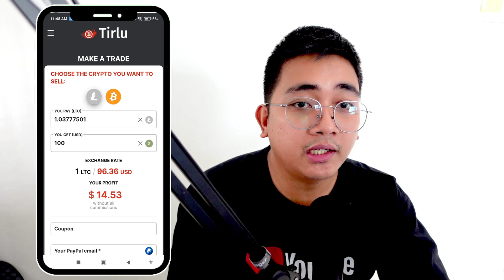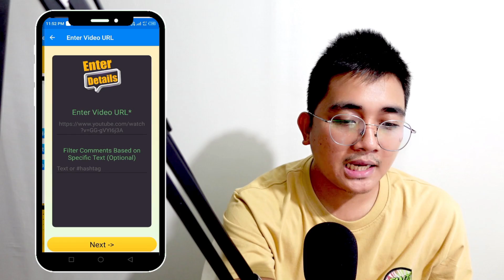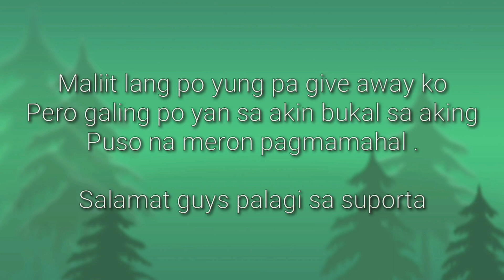PAANO KUMITA SA FACEBOOK REELS ! STEP BY STEP GUIDE | FACEBOOK REELS MONETIZATION | UPDATED 2023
PAANO KUMITA SA FACEBOOK REELS | UPDATE FACEBOOK REELS 2022

STEP BY STEP GUIDE: PAANO KUMITA SA FACEBOOK REELS? | FACEBOOK REELS MONETIZATION | UPDATED 2023

PAANO KUMITA SA FACEBOOK REELS| PERSONAL FB ACCOUNT. EARN $100 or ₱5,538.00

Paano Kumita Sa Facebook Reels Ng ₱10,000 In 7 days | CELLPHONE LANG ANG GAMIT!

PAANO KUMITA AT MAGSIMULA SA FACEBOOK REELS

📍📍 508439
📍📍 508439
📍📍 508439

Related topic:
Julius,
Julius Vlogs,
Julius Orillana,
MissJen Vlogs
GCASH
LEGIT APP